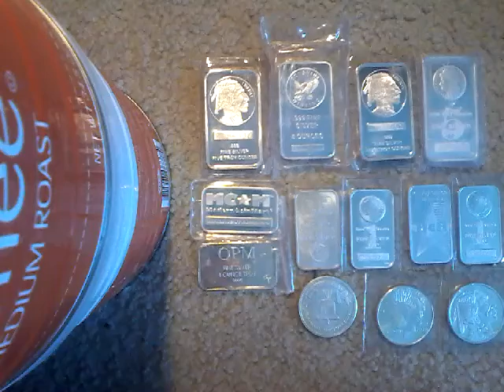Brexit will cause the next silver and gold bubble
In this video, I discuss how Brexit could cause the next silver and gold bubble.